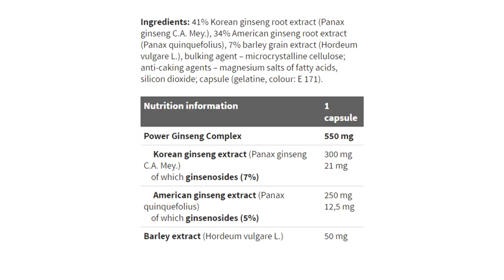Káros lehet az adalékanyag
Káros lehet az emberi szervezetre az egyik leggyakrabban használt élelmiszerszínezék.
A titán-dioxid alkalmazásának veszélyeiről eddig több száz uniós kutatás készült. A legfrissebb eredmények szerint élelmiszer adalékanyagként történő felhasználása már nem tekinthető biztonságosnak.